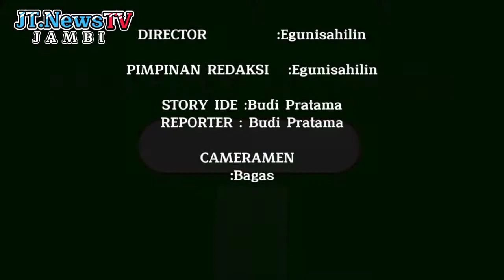MODUS PERAMPOKAN DENGAN CARA MEMACAHKAN KACA MOBIL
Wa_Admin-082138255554